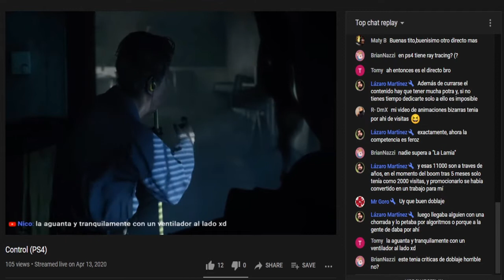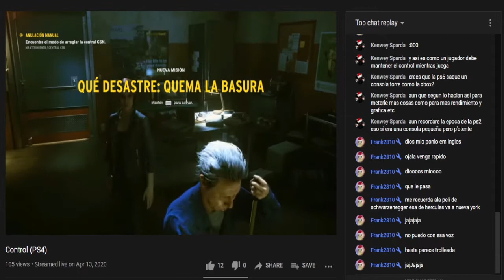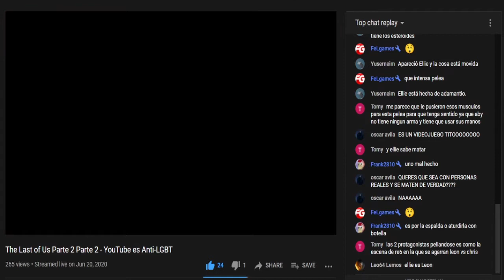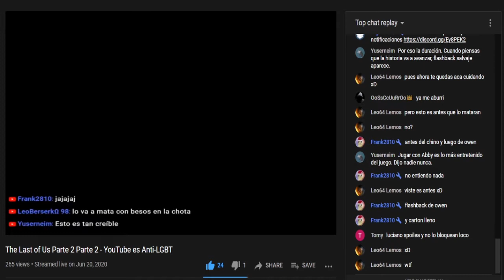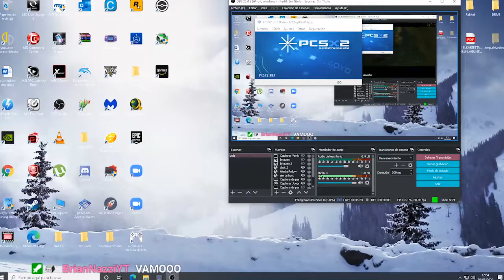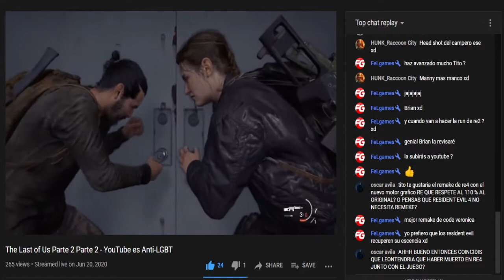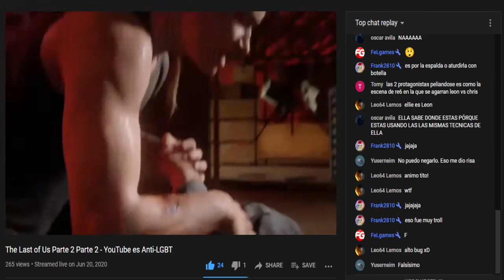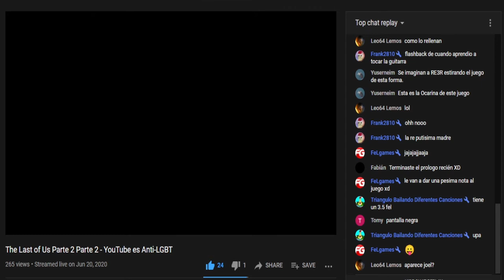2020 Resumido en Clips de Twitch & Youtube